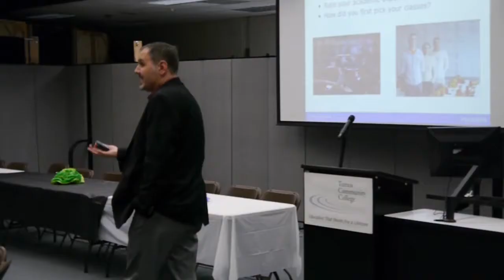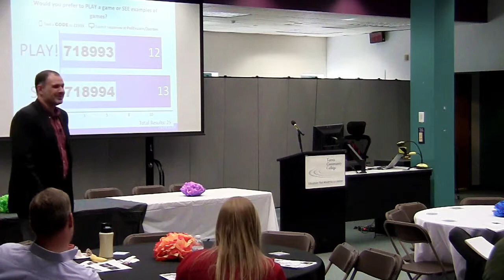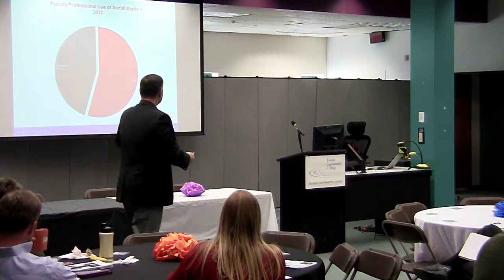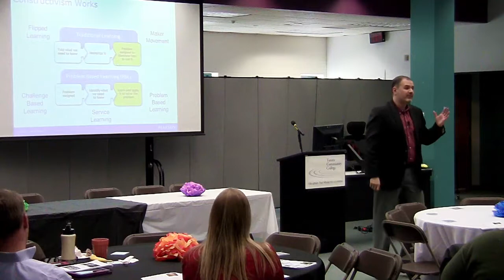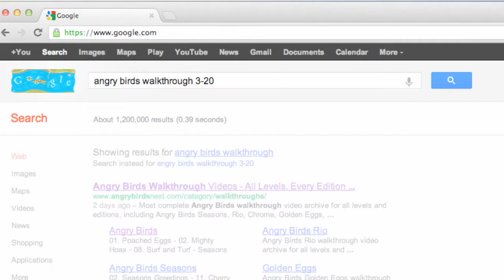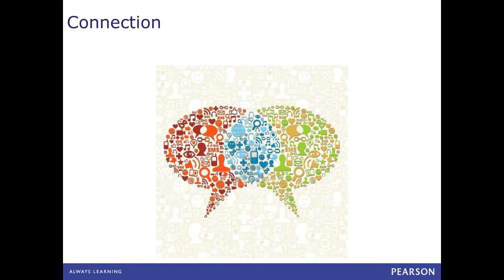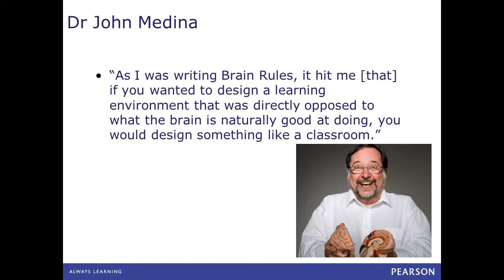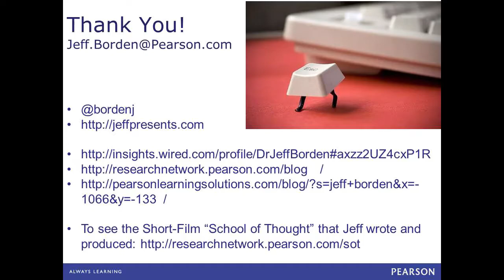Jeff Borden at "Old School v. Digital" conference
Dr. Jeff Borden is Vice President for Instruction and Academic Strategy at Pearson. He's also a dynamic speaker, professor, researcher, comedian, trainer, and dad. Jeff recently spoke at the NorthEast Regional Computing Program (NERCOMP) annual conference, testified before the U.S. Congress' Education Committee, keynoted a 6,000 audience member conference in Asia, and presented in the New Media Consortium (NMC) Virtual Symposium for the Future. With a diverse and rich background, Jeff comes to Tunxis knowing that very few people will spend their time, energy or money on a technology asset or application that doesn't "get" them something meaningful in the end. For Jeff, technology should excite, save time, and provide meaningful assistance and experiences. He will talk about how to make technology work more effectively for you and your students.